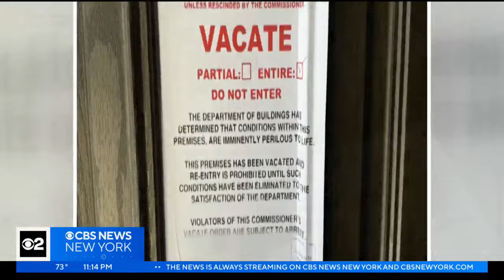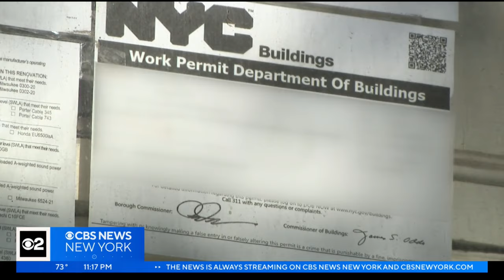Brooklyn family fears home is at risk after construction error at neighboring building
Imagine being forced out of your home with only minutes to pack up your belongings. It happened to a Brooklyn family after city inspectors say they found safety violations at a nearby construction site. That family still can't go home, and they're afraid of what's next. CBS News New York investigator Mahsa Saeidi reports.